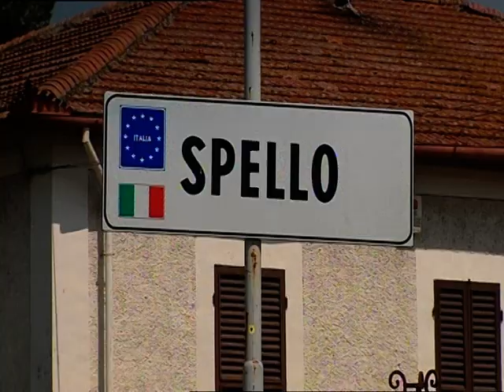Italy Cycling Holidays: From Florence to Rome | UTracks Active Travel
Experience a cycle journey through the 'green heart' of Italy, from the enchanting city of Florence to the nation's capital Rome. View Florence to Rome by Bike tour

About the Florence to Rome by Bike Tour

The contrasts are very noticeable as you leave behind Tuscany and arrive in the peaceful and mystical Umbria. As you cycle approximately 290km you will see cities like Assisi, Perugia, Spoleto and Terni, displaying an incredible wealth of art treasures, which take their visitors back to the Middle Ages.

The cities have barely changed over the centuries and the rolling landscape dotted with vineyards and hilltop towns will give you an appreciation of why the area is so popular with painters.

On mostly backroads the route winds through the valleys of the Apennines and gentle hills near to Trasimeno Lake. At the end, the Eternal City of Rome awaits you, a fitting end to this exhilarating Italian journey by bike.

About UTracks Active Travel

UTracks have over 450 trips across the active travel spectrum: from relaxed cycling in the Loire Valley, to discovering iconic Camino trails, to challenging hikes around Mont Blanc.

Walking or cycling, 2-star or 4-star, small group or self guided, land, river or sea - UTracks can help you explore Europe exactly the way you want.